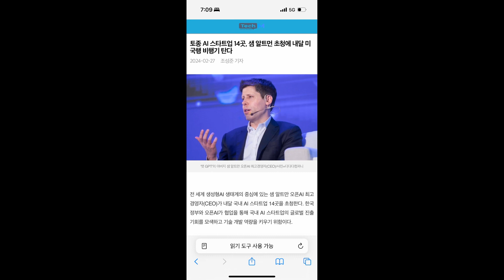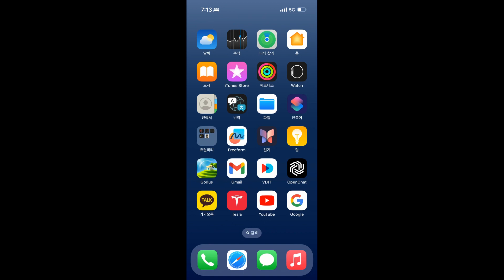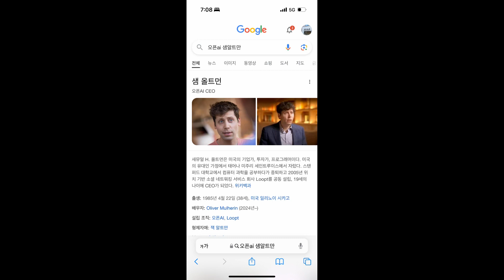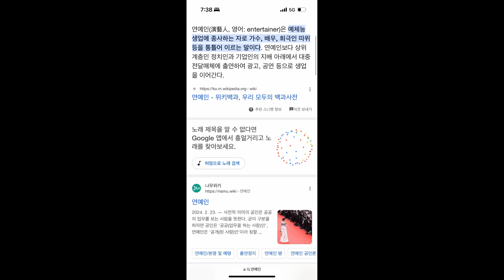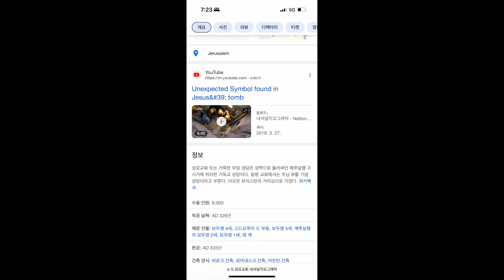생성형ai는소비자입니다.